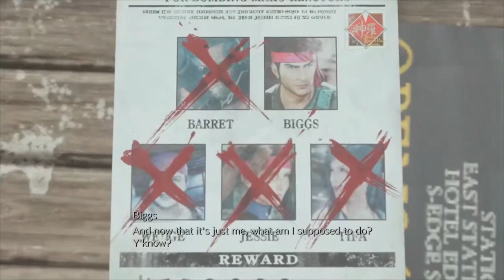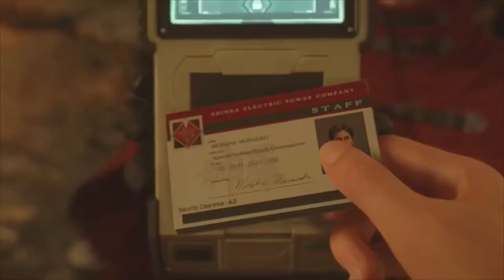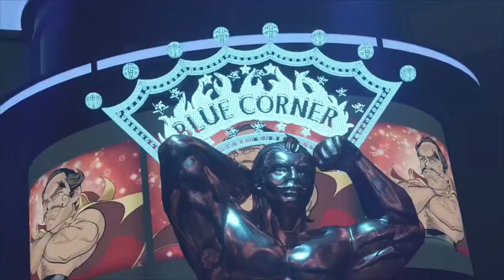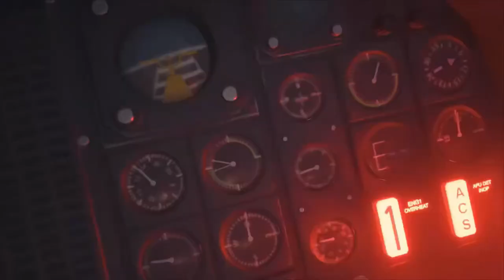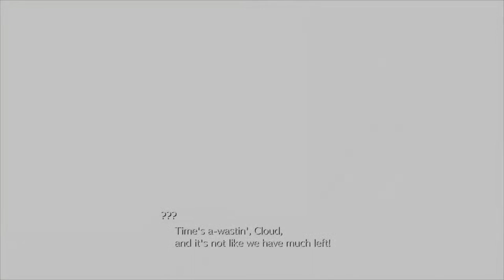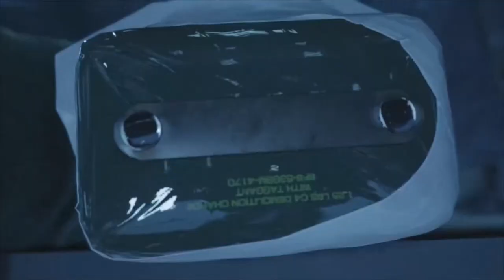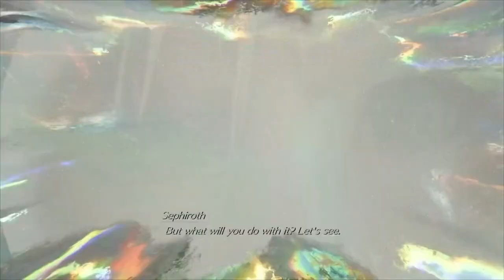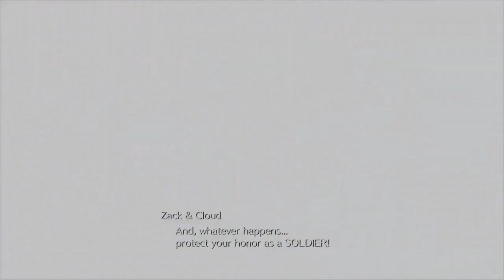FF7 Rebirth Vol. 2